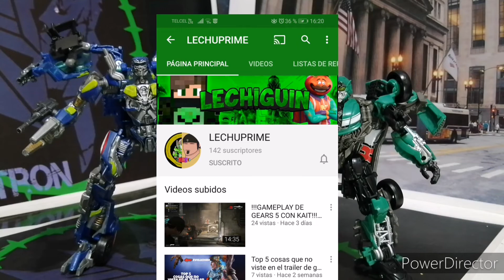Topspin DOTM Custom